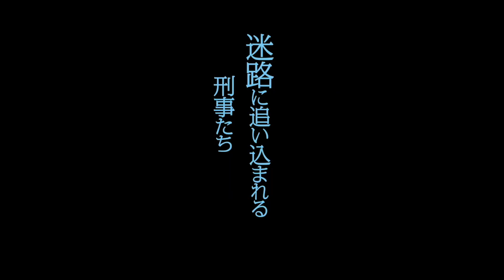映画『僕の名前はルシアン 』予告編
「愛が欲しいなら・・・僕の部屋に来ませんか」
栁俊太郎が美しいサイコパスを演じる初主演映画『僕の名前はルシアン』。
2023年9 月 29 日(金)〜10 月 12 日(木)、渋谷・ユーロスペースほか全国順次公開です。

【あらすじ】
愛を求める孤独な 10 代の少女・あかねは、インターネットで「ルシアン」と名乗る理想的な男と知り合う。同じころ、ある連続殺人犯を追っていた警察は、同じ犯人が手を下したと思われる、3 人目の女性の全裸遺体を発見。遺体に暴行の痕跡はなく、犯行動機もわからないままで、捜査は難航していくが. 。

【キャスト】
栁俊太郎、菜 葉 菜、大鶴義丹、大島葉子、定岡正二(元読売ジャイアンツ)
福永里朱、恒吉梨絵 、ウダタカキ、酒向芳、風間晋之助、丸山昇平、田邉和也、結城貴史、庄司浩之

【スタッフ】
監督・脚本：大山千賀子
美術：磯見俊裕
撮影:：市川修
編集：保泉圭太
配給:Tokyomuse Films
日英合作作品/2022 年/104 分/カラー/5.1ch/DCP
©「僕の名前はルシアン」製作委員会